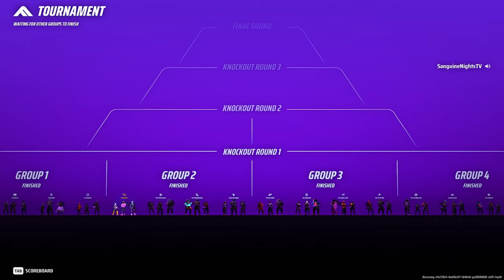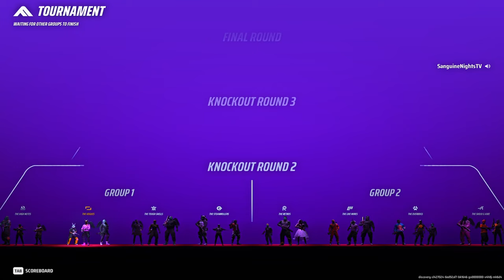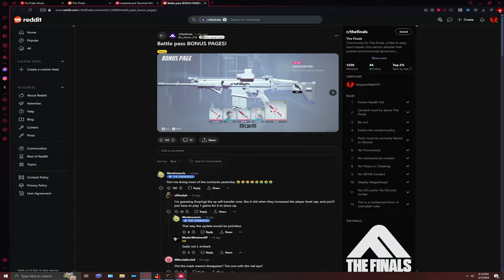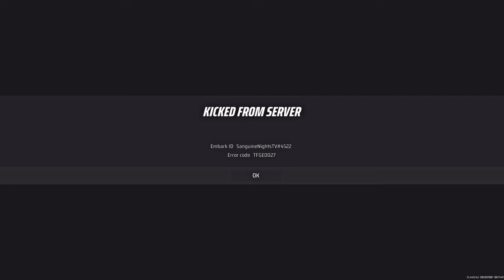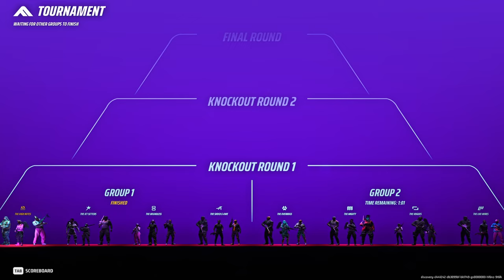The Finals' Movement Medium Solo to Diamond 1: Episode 7-10 | S2 Diamond 4 to Diamond 2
Season 2 ranked footage of The Finals. I never got to finish my to diamond 1 series, so here we go!  Episodes 7-10 in a movie format to condense down how many videos are being published for an older series. I hope you enjoyed the video!

Intro Clips 00:00-02:13
Match One Intro 02:14-02:40
Match One 02:41-27:18
Match One Rank Up 27:19-27:27
Match Two Intro 27:28-27:52
Match Two 27:53-35:31
Match Three Intro 35:32-36:00
Match Three 36:01-55:13
Match Three Rank Up 55:14-55:20
Match Four Intro 55:21-55:48
Match Four 55:49-1:14:11
Match Four Rank Up 1:14:12-1:14:22